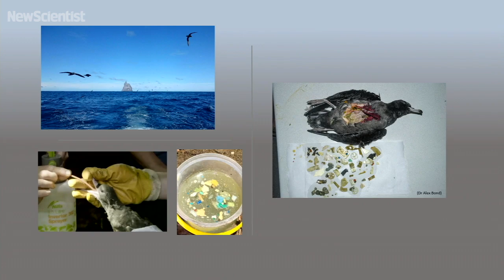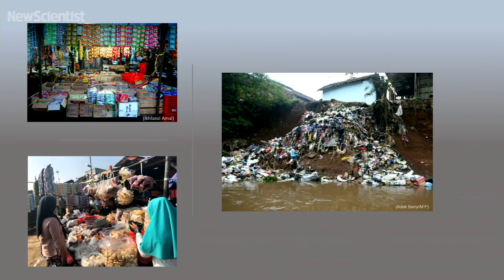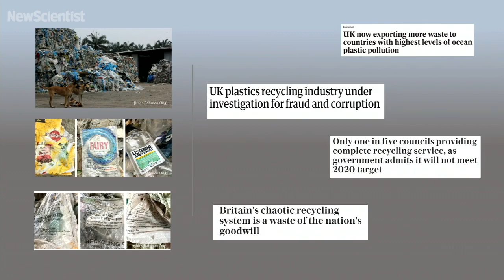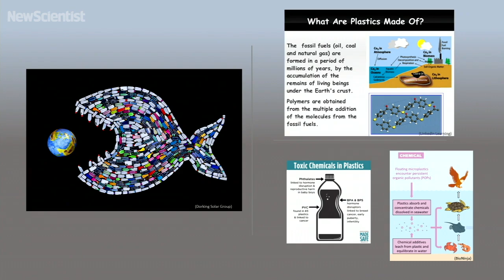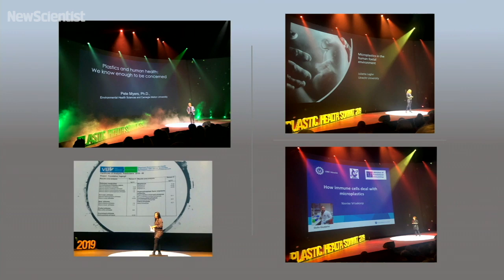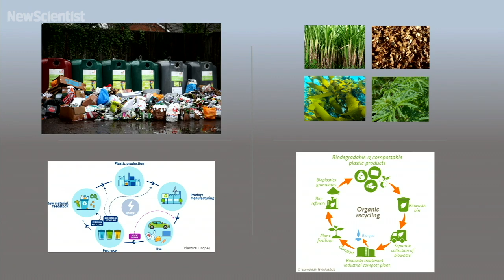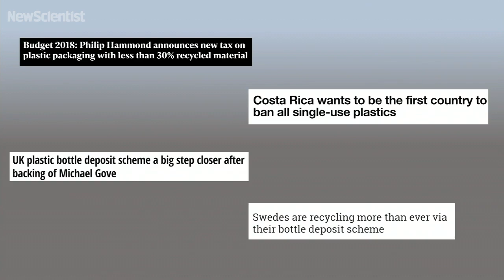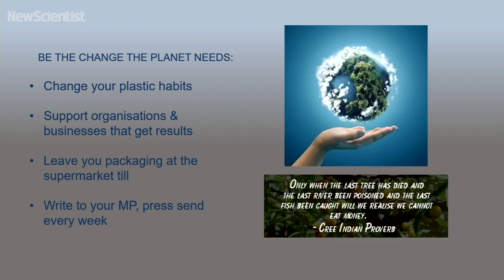Liz Bonnin: The problem with plastic - and how science can solve it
Liz Bonnin reveals the full scale of the ocean plastic crisis and explores how science can offer solutions